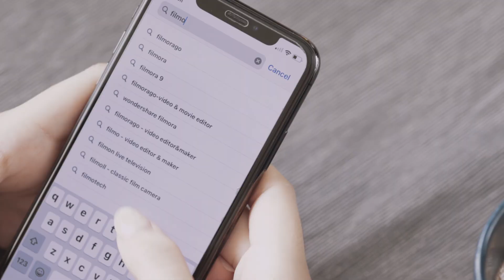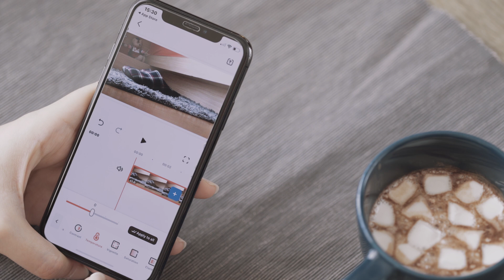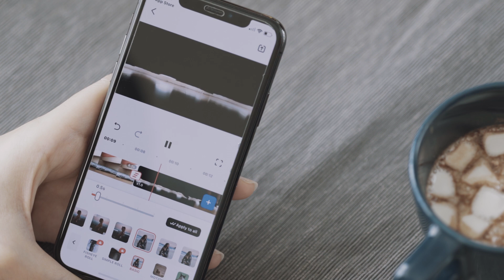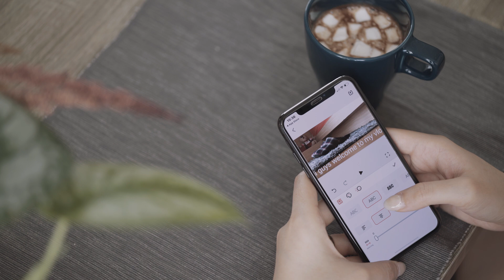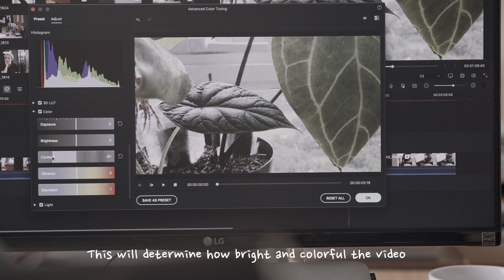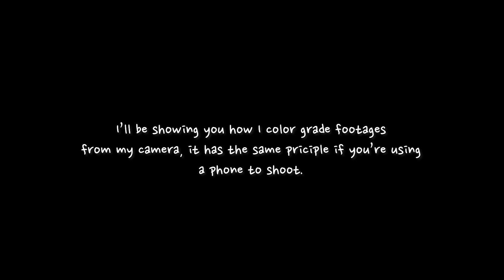How To Edit an Aesthetic Video Like HAEGREENDAL With Your Phone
Click ↓↓↓and download for FREE

Hi guys, in this video i will show you how you can use your phone to edit an aesthetic & cinematic video.

01:03 Display Color
01:26 App that I use
05:39 Video results shot with iPhone, edited with FilmoraGO
07:45 Video results shot with Sony A7Sii, edited with Filmora X
10:11 How I color grade each scene

-Miracle-

Equipments to make this video:
Camera: Sony A7SII, iPhone X, iPhone 7 Plus
Lens: Zeiss Loxia 85mm F2.4
Mic: Rode Videomicro, iPhone X built in mic

Tolong beri video ini jempol jika Anda suka, atau jempol ke bawah jika Anda tidak suka. Komentar di bawah apa yang kamu pikirkan :)

Nikmati!